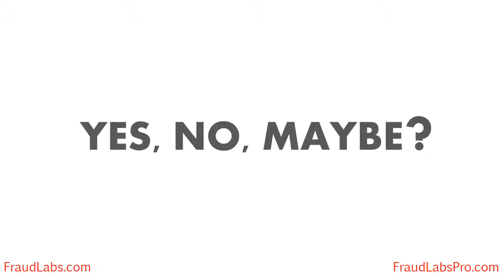Is your merchant site secured from Fraudster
FraudLabs provides an ease-to-use solution to help you to effectively identify and prevent a fraudlance case from happening.

It is more than just the basic AVS and CVV validation, as it's built with sophisticated and powerful algorithm that analyze a transaction from various angles, such as, IP geolocation, BIN information, Email Address and so on. This is essential to effectively unveil the malicous tricks performed by fraudster, since the fraudsters are getting smarter with the advance in technology nowadays.

Find out more at fraudlabs.com to understand how we can help you to combat the online fraudulance case. Also, watch out our new generation of fraud prevention system at fraudlabspro.com